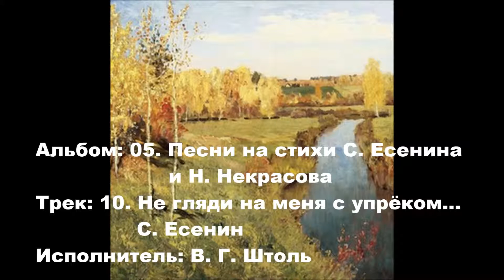10. Не гляди на меня с упрёком... С. Есенин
Автор музыки к стихам, предлагаемых для прослушивания, и их исполнитель - Виктор Георгиевич Штоль.